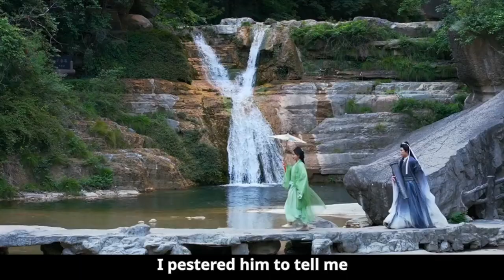A Mysterious and Fascinating Place - Yuntai Mountain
Yuntai Mountain is one of the most famous scenic spots in northern China. Situated in Jiaozuo City, Henan Province, it is renowned for its breathtaking natural landscapes and cultural sights. The main peak of Yuntai Mountain stands at 1,030 meters above sea level. It got its name from its unique rock formations that look like a towering cloud terrace. A cable car takes visitors up to the top of the mountain, where they can get a bird's-eye view of the surrounding area. One of the most iconic attractions is the sea of clouds phenomenon that occurs when the mountaintop is immersed in mist and clouds. Other natural wonders include plunging waterfalls, pristine lakes, and curious stones. In addition to appreciating natural beauty, visitors can explore the mountain's many Buddhist temples and Taoist shrines that are integrated into the cliffs and peaks. With enchanting scenery, fresh air, and serene surroundings, Yuntai Mountain is an ideal destination for people looking to escape the bustling city life.